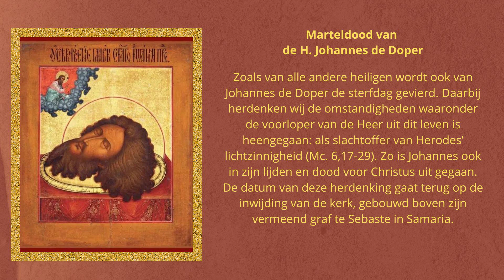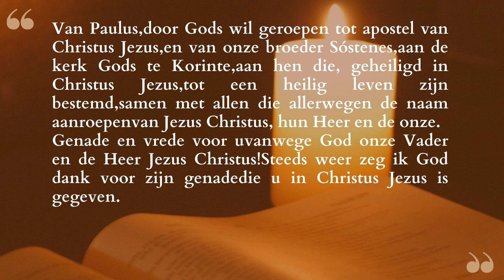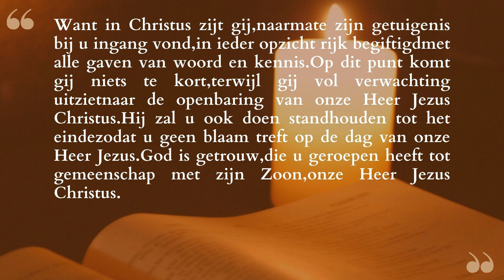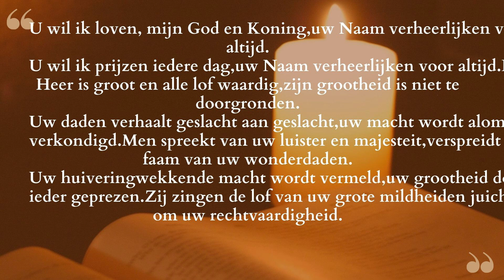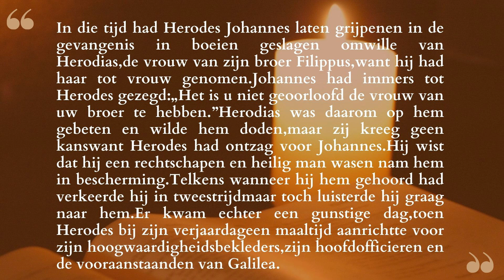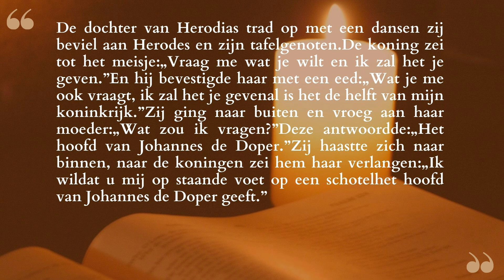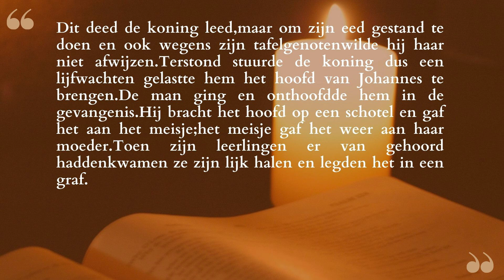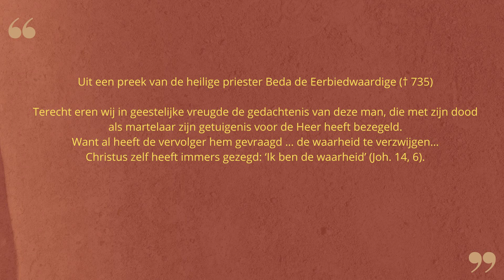Lectio Divina in het Nederlands 29/08/2024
Laten we het Woord van God mediteren met de oefening Lectio Divina! Doe elke dag met ons mee!  Leer over het belang van Lectio Divina in de geschiedenis van de Kerk en wees een verspreider van deze methode om het Woord van God te bestuderen.